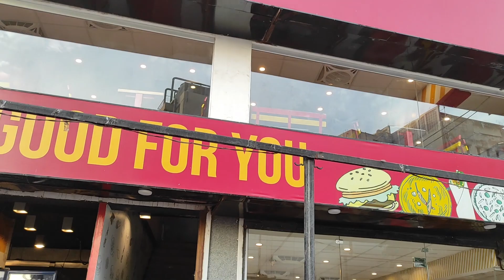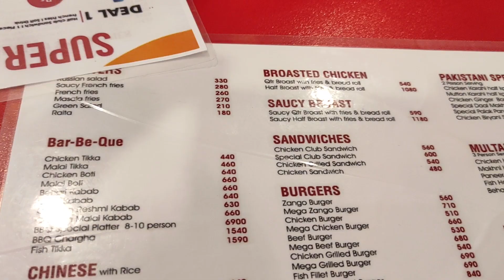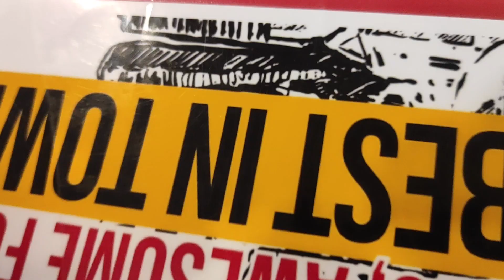KBC Pe Doston ke sath iftar dinner ka program Akhir ban gaya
kbc par akhir e kar Doston ke sath  iftar dinner ka program  ban gaya
kbc platter & handi +bbq

kbc platter
karachi food street
hussainjee motovlogs